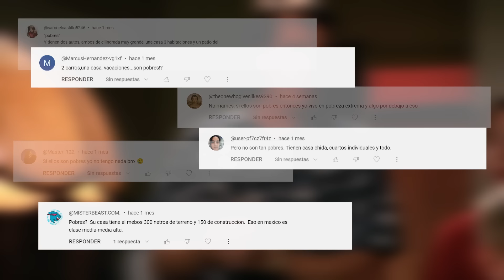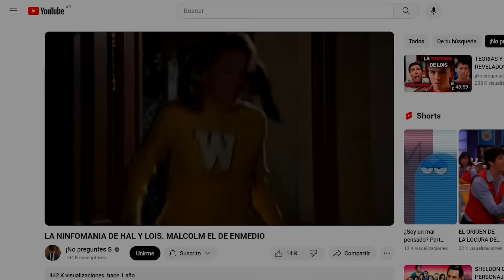¿Por que la familia de MALCOLM es tan POBRE? PARTE 2 | Malcolm el de enmedio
MALCOLM EL DE ENMEDIO ES UNA DE LAS SERIES MAS INTERESANTES Y MISTERIOSAS DE LA TELEVISION, LA CUAL GUARDA DETALLES Y SECRETOS AUN NO REVELADOS, EL DIA DE HOY RECOPILAMOS VARIAS DE ESTAS TEORIAS EN UN SOLO VIDEO, ASI ES QUE PONTE COMODO Y DISFRUTA DE ESTE VIDEO.

DATE UNA VUELTA POR MIS REDES.